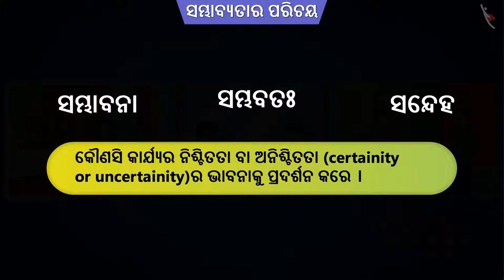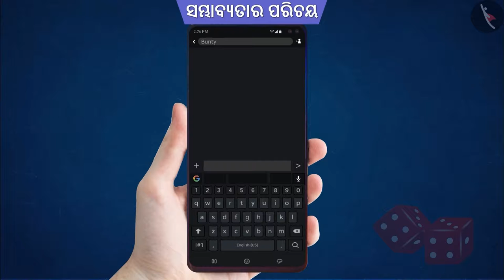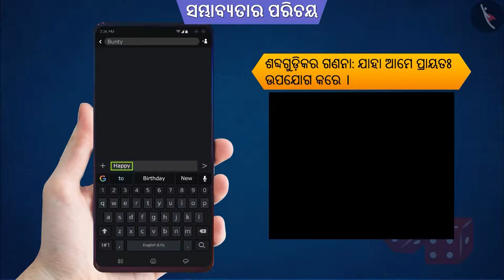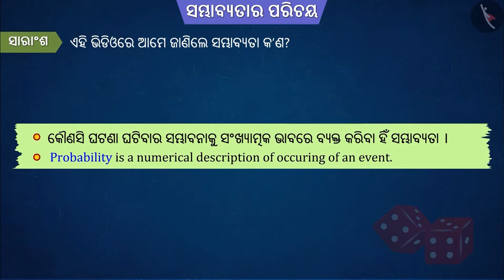ସମ୍ଭାବ୍ୟତା ସହିତ ପରିଚୟ: ଭାଗ-1 | Part 1/2 | Introduction to Probability: Part 1 | Odia | Class 10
Class 10 | ସମ୍ଭାବ୍ୟତା ସହିତ ପରିଚୟ: ଭାଗ-1 | Part 1/2 | Introduction to Probability: Part 1 | Odia | Class 10

TicTacLearn Video
Interactive Videos